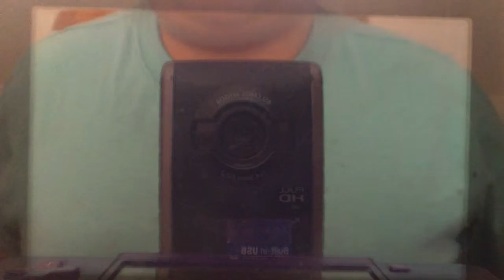Animal Crossing: New Leaf Gameplay Walkthrough Part 3